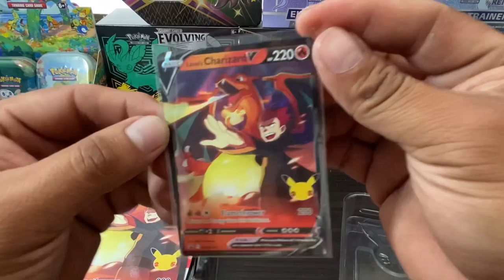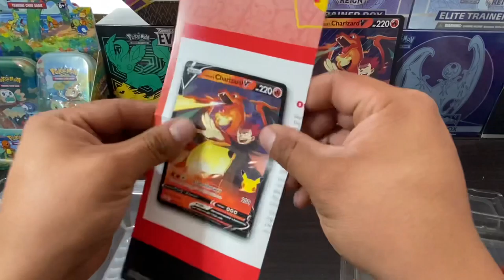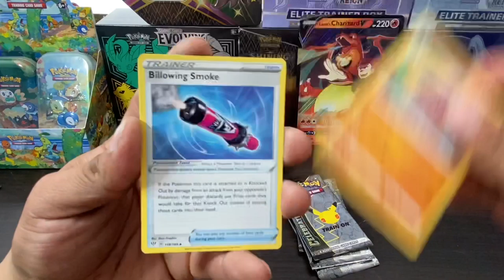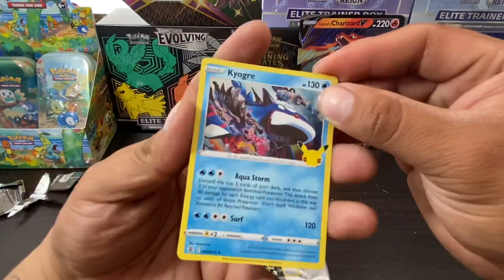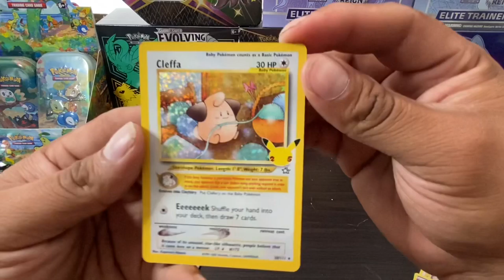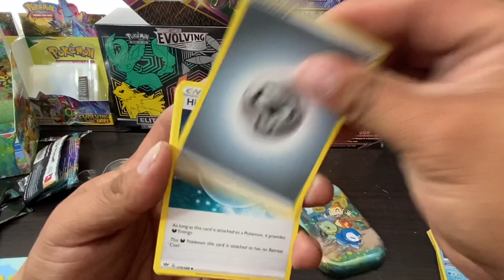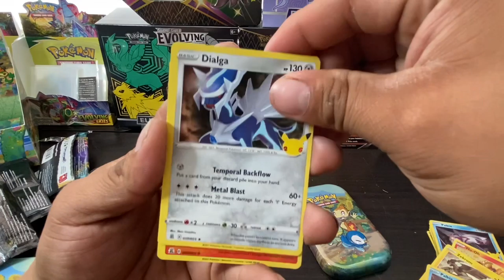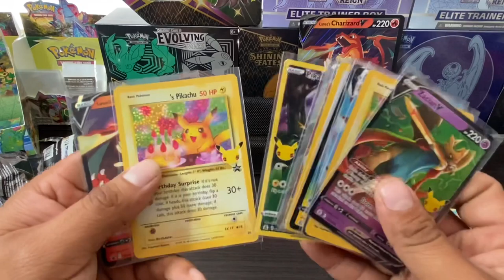NEW LANCE CHARIZARD V BOX OPENING +Mini tin AMAZING PULLS 🔥🔥🤩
Hey welcome back everyone I’m here today opening a lance v box and I will say we did very great with the box and plus the mini tin was awesome too hopefully you guys have been able to find your very own celebrations boxes out in the wild and get awesome pulls as well.